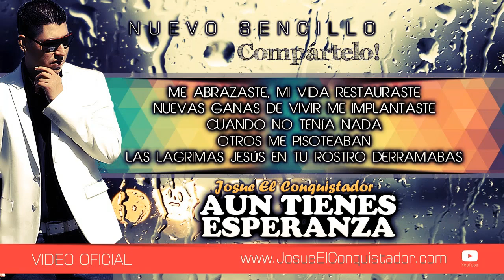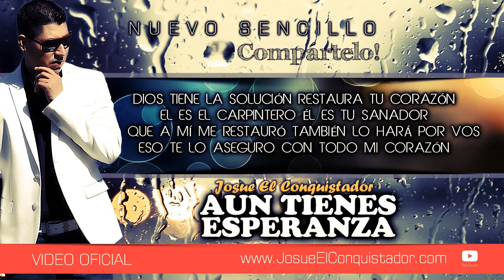Aun Tienes Esperanza ✖Josue El Conquistador ( Artista Salvadoreño Cristiano)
Reggaeton Nuevo 2016
Josue el Conquistador
Tema
Aun tienes esperanza

Intro

//Jesús//

El momento que llegaste a mi vida
hiciste algo nuevo en mi ser
Cuando estaba hecho pedazos moribundo
reconstruiste mi vida con tu amor

(Coro)
Por eso es que te amo a ti
Por qué me restauraste me hiciste feliz
Cuando estaba destruido y no encontraba solución
Tú llegaste sin pedirme explicación

(Verso)
Me abrazaste
Mi vida restauraste
Nuevas ganas de vivir me implantaste
Cuando no tenía nada
Otros me pisoteaban
Las lagrimas Jesús en tu Rostro derramabas

Solo por amor es que llegaste a mi
Mi vida hecha pedazos viniste a construir
ni deseos de vivir
Esta vida abandonada tú la hiciste sonreír

(Coro)
Porque me restauraste me hiciste feliz
Cuando estaba destruido
y no encontraba solución

Aun tienes esperanza en Jesús you know

(Coro)
Por eso es que te amo a ti JESUS

2do verso

Mientras haya vida siempre hay una esperanza
aunque te pisoteen él no te da la espalda
si es que mucho as sufrido y te encuentras confundido
 y a tu vida no le encuentras más sentido
Dios tiene la solución restaura tu corazón
el es el carpintero
él es tu sanador
él que a mí me restauró también lo hará por vos
Eso te lo aseguro con todo mi corazón

El conquistador
Junto a Elver the producer

Solo por amor Jesús llego hacia mí
mi vida hecha pedazos el vino a construir